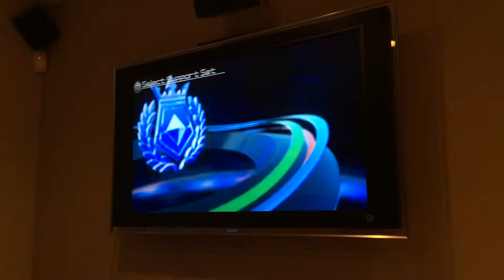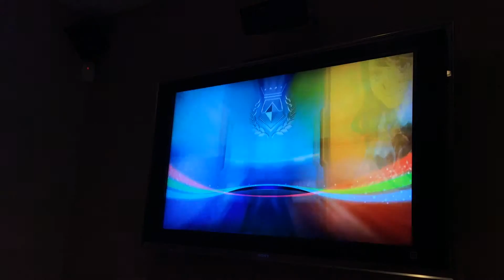Pokken tournament red league part 1: (sorry about cut at end!)